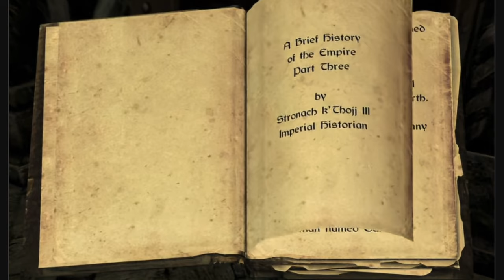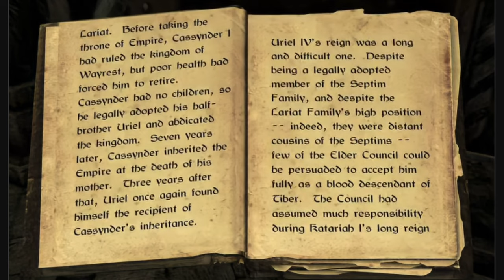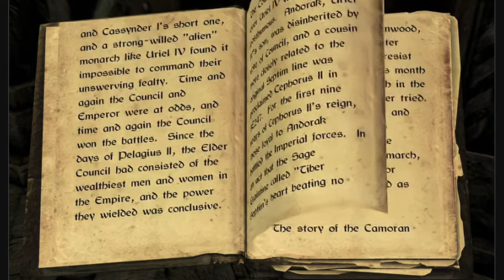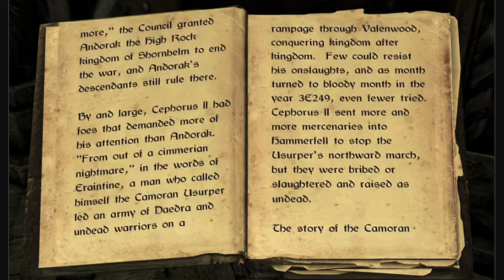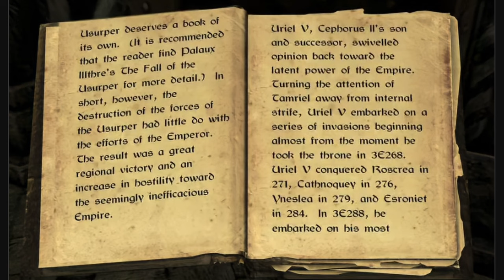A Brief History of the Empire, Volume III by Stronach k'Thojj III, Imperial Historian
I read through A Brief History of the Empire Volume 3 (a book in Skyrim) aloud. Hope you enjoy! Planning on doing all the books in Skyrim this way if I can find them all.